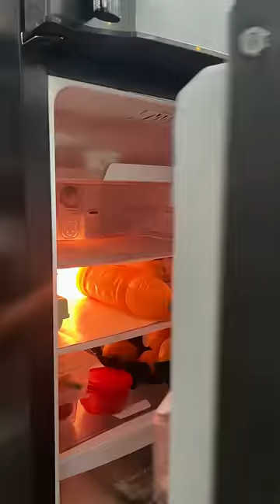मेरा Morning Routine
Morning routine
Breakfast recipes
Healthy breakfast